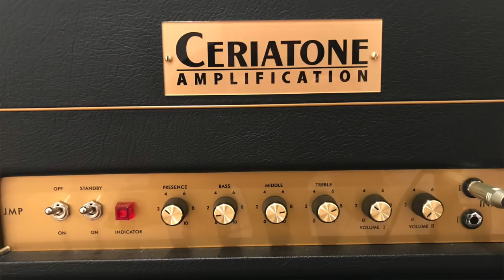How To Use A Fuzz! Feat. Lovepedal White Dragon, Lovepedal Billet Fuzz & Dallas Arbiter FuzzFace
A look at how to stack different fuzz pedals in order to make them usable in different applications.